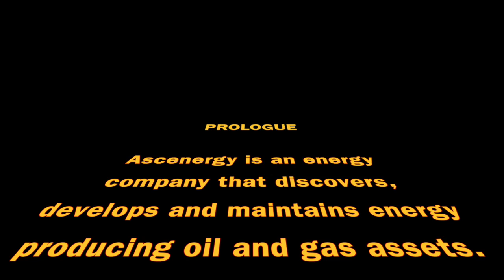What's in a Name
Ascenergy is an energy company that discovers, develops and maintains energy producing oil and gas assets.

So why was it’s CEO, Joey Galbadon attending a real estate crowdfunding conference?

Ascenergy is a forward thinking company, focused on energy production in a sustainable and green way. It’s also forward thinking by attracting investors through “crowdfunding” methods.  Why a real estate forum?  Why not?

The IMN Crowdfunding Forum for Real Estate attracts the same forward thinking real estate professionals seeking opportunities to invest or raise capital for real estate development.  Most, if not all of the attendees, however are focused on development and fundraising opportunities on the surface.  Ascenergy focuses on opportunities below the surface.

Admittedly, this video is not about advanced technology, or so much about real estate opportunities.  It’s really more about the type of people that you may want to do business with.  It’s more about nice people who want their business model to reflect themselves.  Open, imaginative and fun.

So watch this video to have fun.

Howard F. Kline